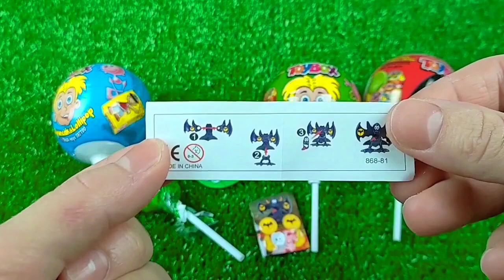7 Rainbow Satisfying Video | DIY How To Make Lollipop Candy Paw Patrol Fruits Cutting ASMR